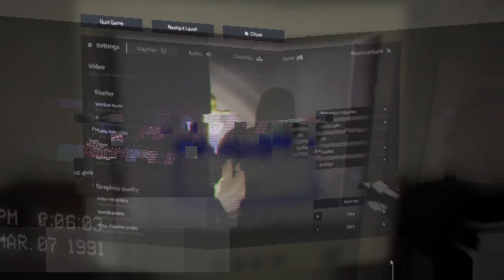GO BACK G̷̓̕ͅÖ̵̙̟̓ ̸̧̽Ḃ̸̢̳̎A̶̬̠̿C̵̟̒K̵̢̥͗̐ | Escape The Backrooms #8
After more than a year, we play some more Escape The Backrooms. The game has had massive updates since the last time we played so there's a bunch of new stuff and levels which were confusing and tedious at times. Definitely gonna see more videos of this coming soon.